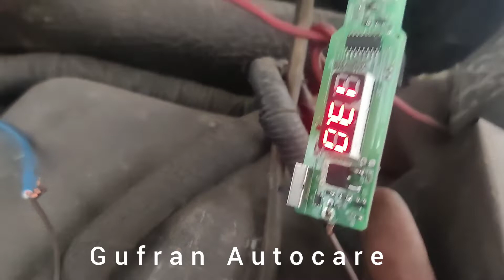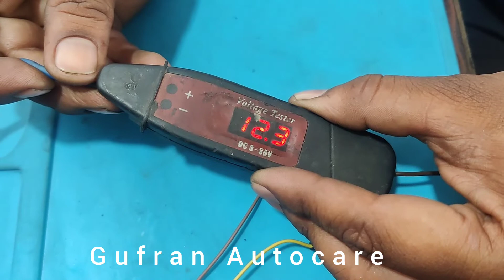VOLTAGE TESTER REPAIR SUCCESSFUL! HD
ye voltage tester ek bahi k pass tha to work nhi kr rha tha ushony repair krny k liye send kiye fir many fault search kra ismy to ye repair hogya..